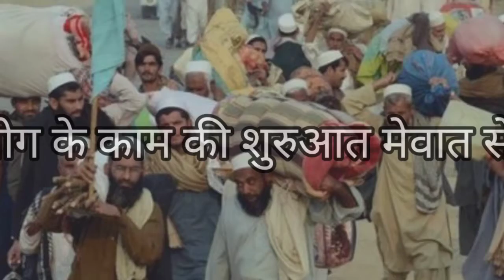Sania viral video Mewat || Sania latest video Mewat || Sania news Mewat